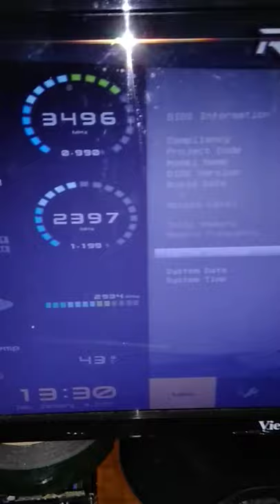Test OK Biostar B250 GT3 Racing Intel G4560 Ram 2x4GB ddr4 Hynix 2400 Mhz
Test OK